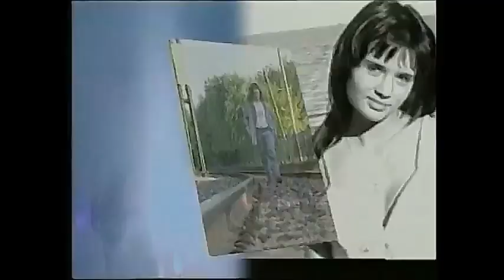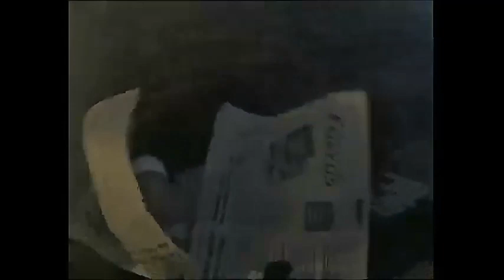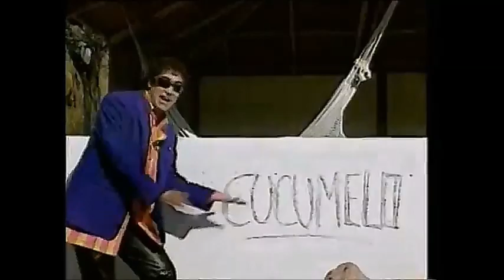Enganchado Cumbia del Recuerdo Daniel Agostini Rodrigo Grupo Sombras Red Los Forasteros Chakales etc